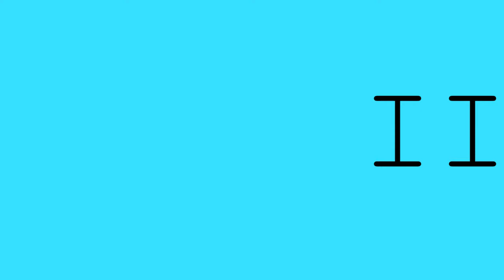International Conference on E-Learning & Distance Edu in International Islamic University Islamabad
Participating International Conference on E-Learning & Distance Education as a paper presenter. The event was organized by International Islamic University Islamabad in Quaid Azam hall, beside Faisal Mosque.
Follow IG @fairuzillah